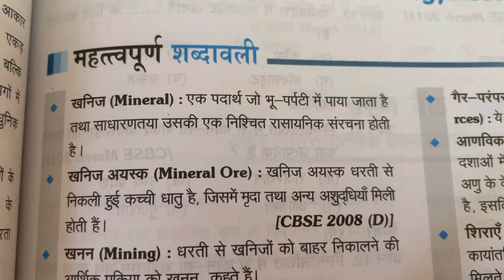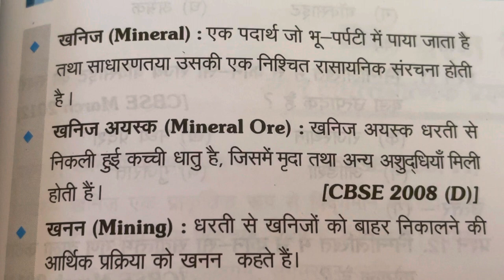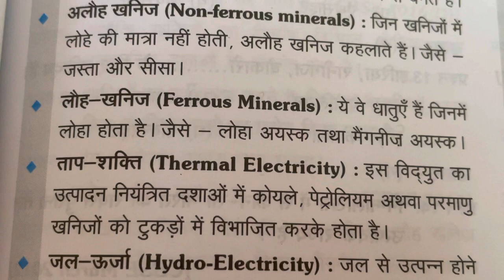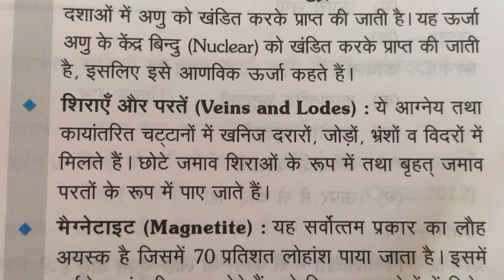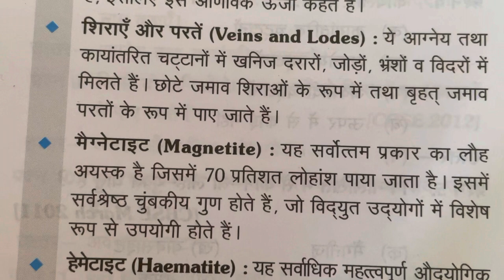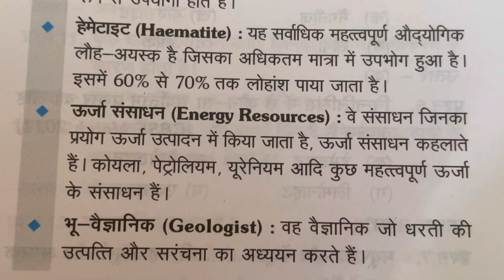Notes खनिज व ऊर्जा संसाधन